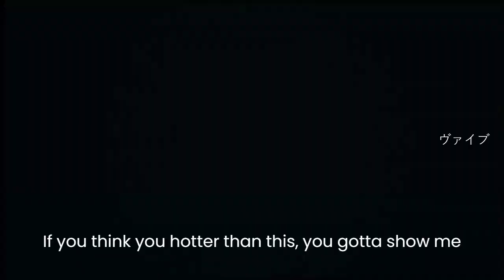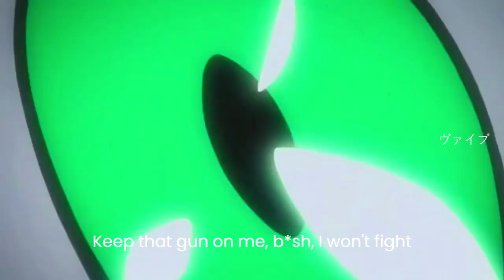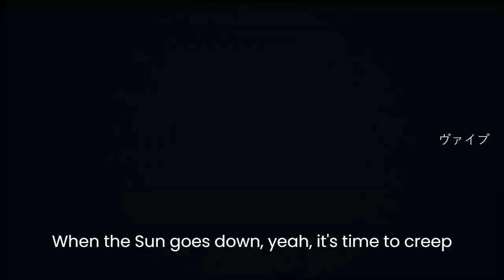👑🤩K I N G V A M P 🤩👑(ft. 𝒦𝔞𝔱𝔰𝔲愛楽)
collab ngl took forever bc i kept forgetting bout it